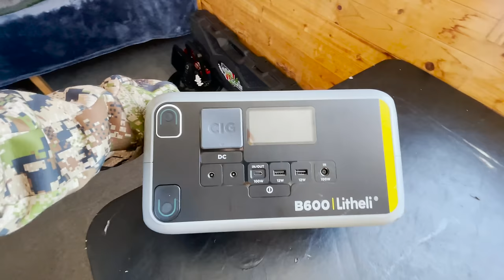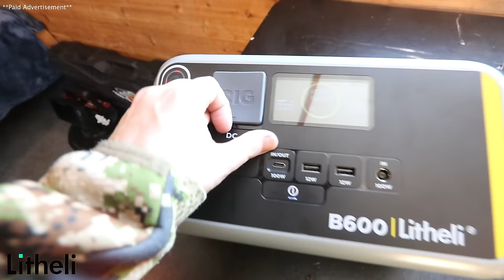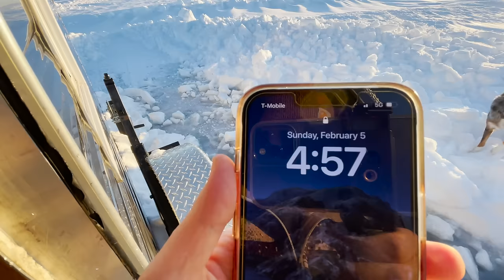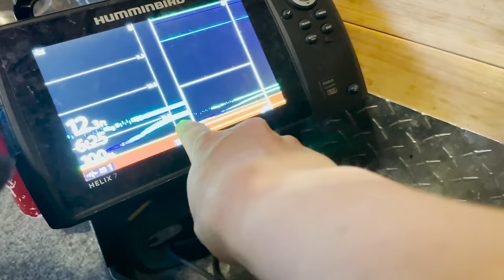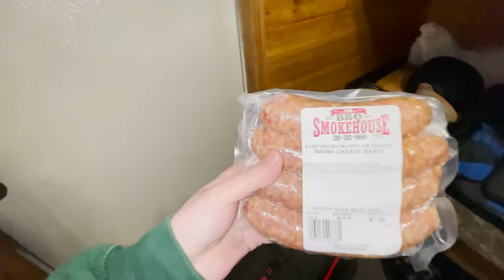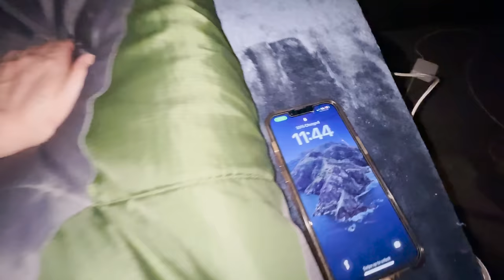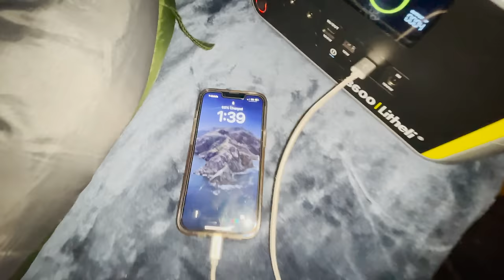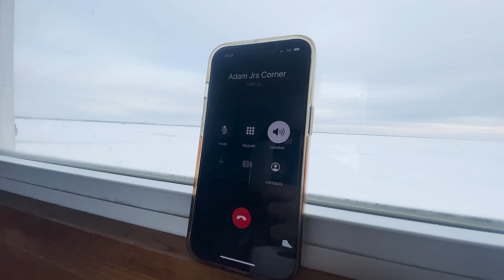Winter Ice Camping With My Dog!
You guys have been asking a ton for this vid. We finally made it happen! Kevin was super good out there, pretty much just followed me back and forth all day. Really wish I could bring Kevin out more! We all gotta give huge thanks to jrs corner for letter me bring Kevin out!

Bibs, and boots “Norfin USA” code fishnmore